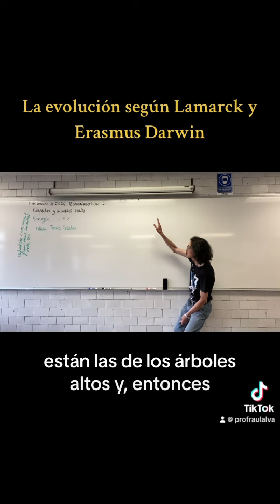La evolución según Lamarck y Erasmus Darwin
La evolución según Jean Baptist Lamarck y Erasmus Darwin.